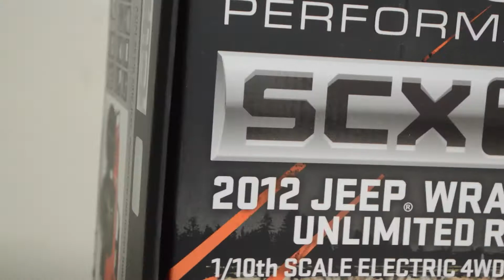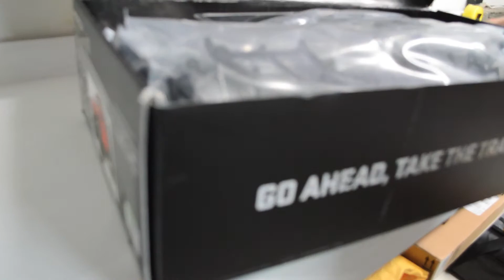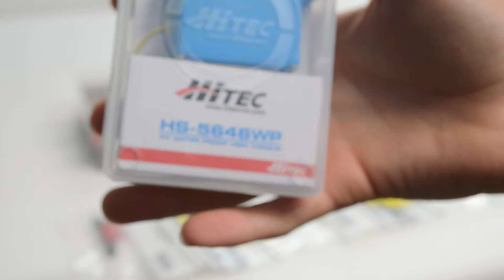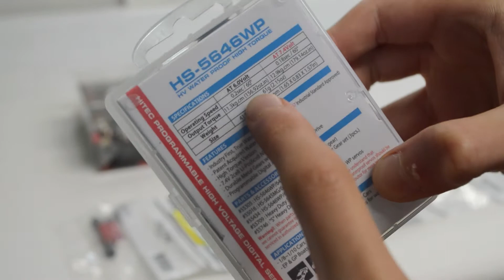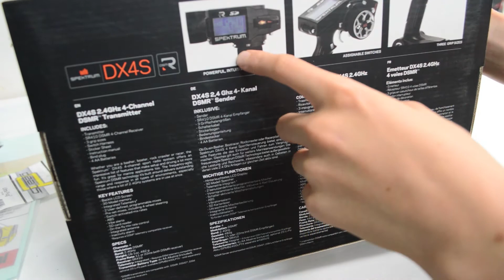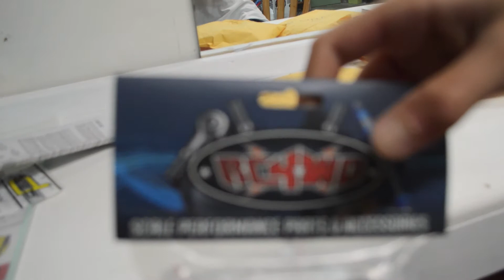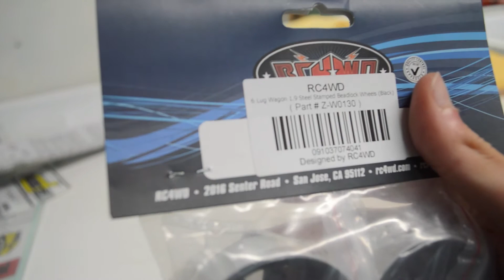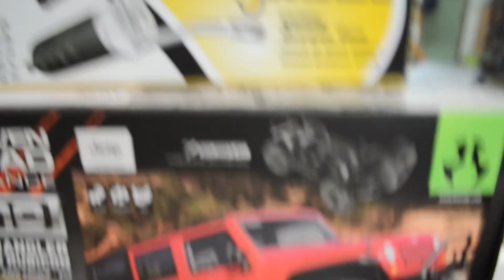RC EXPLORER - PROJECT: "LOGO" - PT1 - AXiAL SCX10 JEEP WRANGLER UNLiMiTED RUBiCON BUiLD SERiES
1080 HD to GET iN THE STUDiO WiTH ME! It's FiNALLY TiME I started a BUiLD SERiES, and I have chosen to build the AMAZiNG AXiAL SCX10 Jeep Wrangler Unlimited Rubicon. This 1/10th scale truck is my FiRST RC KiT and I am so EXCiTED to get going!!   LiST of Electronics/Upgrades:

Tekin FXR ESC
Tekin 35t Heavy Duty Brushed Electric Motor
Spektrum DX4S 4-channel radio/reciever
Hitec HS-5646WP 156oz. Waterproof Servo
3Racing 1/10th Scale Crawler Winch
Castle Creations BEC
RC4WD 6-Lug Beadlock Wheels
RC4WD OEM Steel 1.9 Stock Beadlock Wheel Hexes
Tamiya PS-5
Tamiya PS-30
Team Associated Factory Team Driver
GENS ACE 5000mah 3S1P 11.1V 40C hard case
GENS ECO 800mAh 7.4V 20C
Thunder AC6
Lumax LX-1908
Lumax LX-1100
Plastidip

The RC Explorer Studio shoots with a Nikon D3200 iN 1080p HD

I use iMovie for Video Editing :(